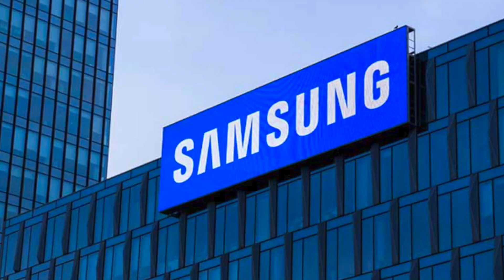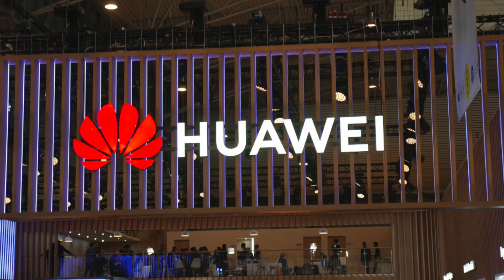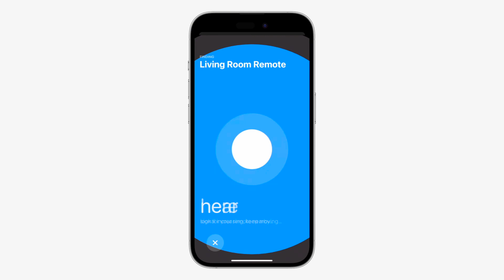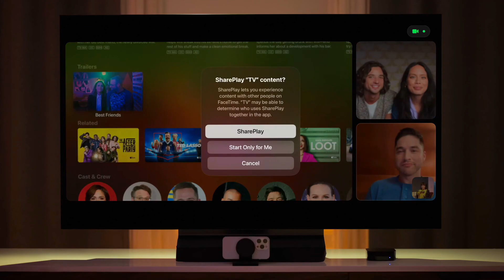Elon Musk Skips The Bill: Twitter Vs Google, Apple tvOS 17 & More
Unprecedented upheaval shakes the tech world! In this episode, we delve into Twitter's defiant stand against Google over undisclosed payments, triggering massive debates across the globe. We'll also take a deep dive into Apple's latest TVOS17 - is it a game-changer or just another update?

But the shocks don't stop there. We'll expose the shocking details of a top-ranking Samsung executive caught stealing confidential information, causing an industry-wide scandal. In protest against ongoing issues, Reddit communities are going dark in an unprecedented display of digital disobedience.

Join us as we unravel these game-changing events in the tech universe. You won't want to miss this!